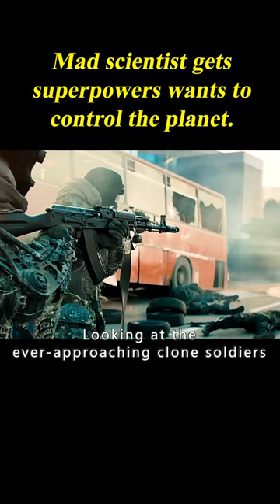Mad Scientist Gets Superpowers Wants To Control The Planet. 3/3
Movie Name: Zashchitniki

Summary:During the Cold War, an organization called "Patriot" created a super-hero squad, which includes members of multiple Soviet republics. For years, the heroes had to hide their identities, but in hard times they must show themselves again.

Director
Sarik Andreasyan
Writer
Andrey Gavrilov
Stars
Anton Pampushnyy,Sanjar Madi,Sebastien Sisak